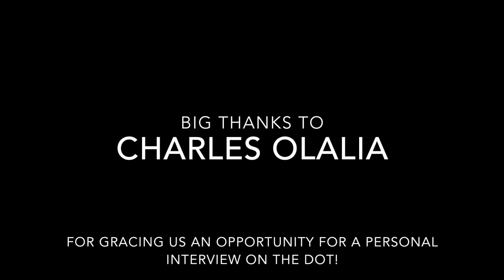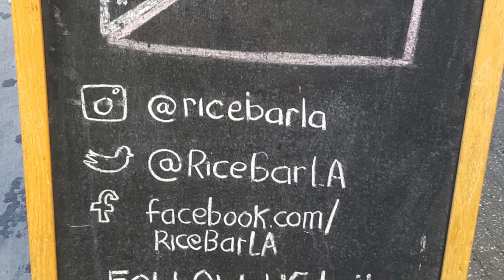Rice Bar L A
Check out my primary school classmate's restaurant in Downtown L.A. called Rice Bar L.A. to experience Filipino cuisine at its most vibrant yet humble presentation. The food brings a lot of memories of being at Charles' home once again during our childhood days when he would invite us over for lunch and a game of football in their garden.